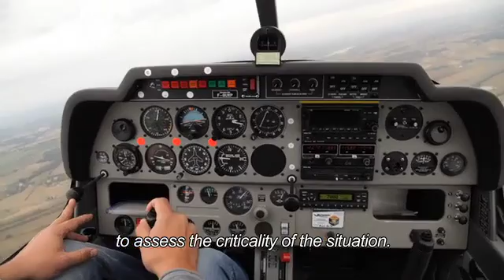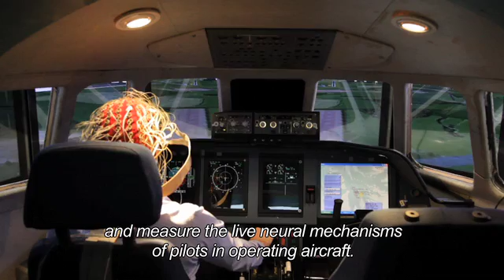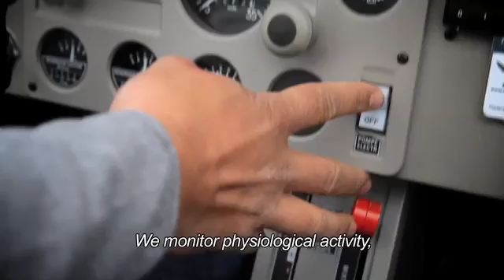Preparing pilots to stay focused in critical situations - Pr Dehais in BBC Protection Now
BBC - Protection Now Portrait with Pr. Frédéric Dehais

Accidents analysis reveals that the complexity of modern transportation aircraft can overwhelm the most experienced crews when something goes wrong. The purpose of my research is to uncover the underlying neural mechanisms of human error that lead pilots to persist in irrational behaviors.

Our approach combines cutting edge brain imaging, signal processing, and artificial intelligence techniques as well as a unique methodology "from basic protocols to ecological experiments".
Results from this research will be strongly beneficial to aviation safety leading to implement innovative solutions to mitigate human error.